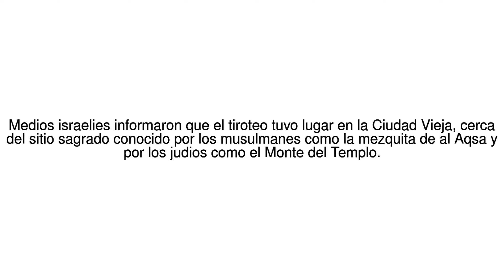Noticias del Mundo Un tiroteo en Jerusalen deja 3 atacantes muertos y 3 polic... 14/07/17